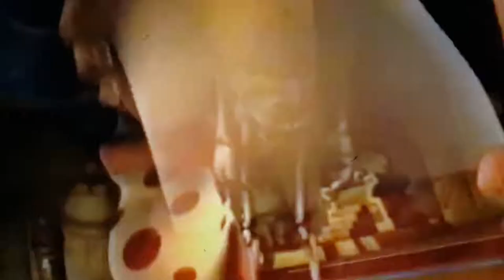The magic roundabout trailer 2019